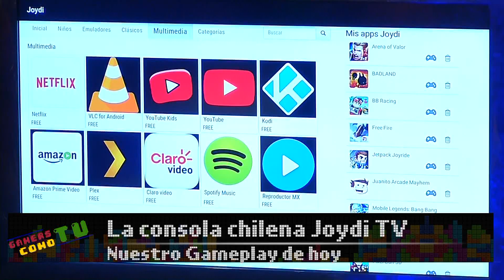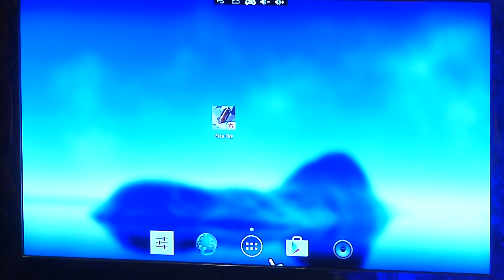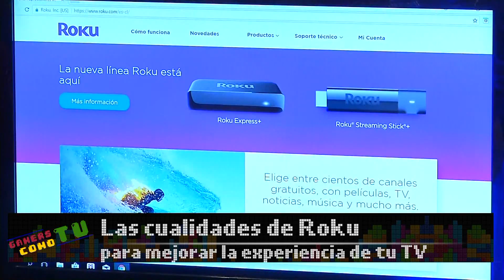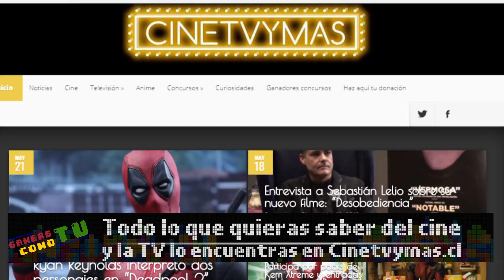Gamers como tú - Capítulo 8